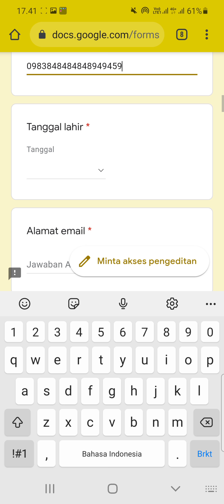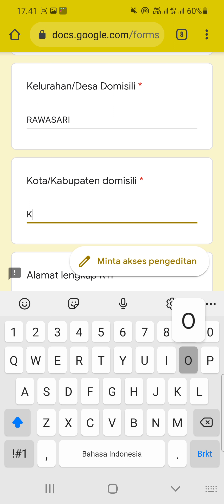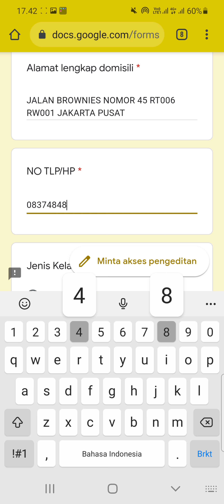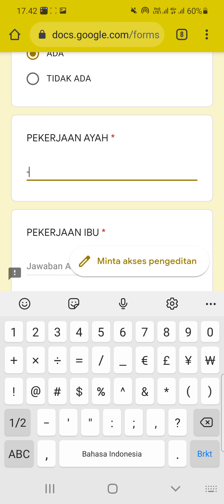PT. Primafood International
▪︎Food Advisor

Syarat :

1. Pria & Wanita
2. Lulusan SMA Sederajat
3. Usia Mak 25 (Wanita)
4. Usia Max 28 (Pria)
5. Belum Menikah
6. Berat Badan & Tinggi Ideal
7. Nilai Matematika Diatas 6
8. Berpenampilan Menarik, tidak bertindik, tidak bertato
9. Bersedia Kerja shift
10. Tidak Buta Warna dan Mengerti Komputer
11. Punya SIM C & Kendaraan Roda 2

Penempatan : Jakarta Pusat